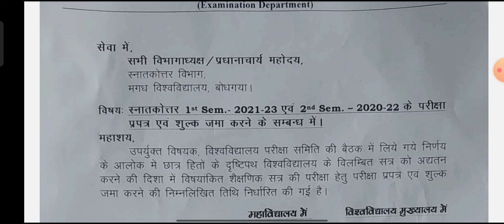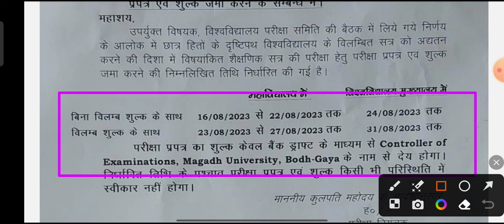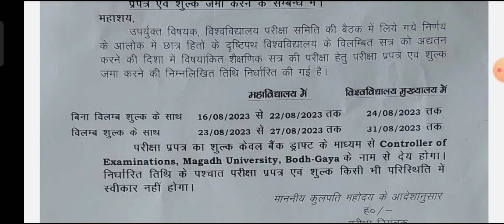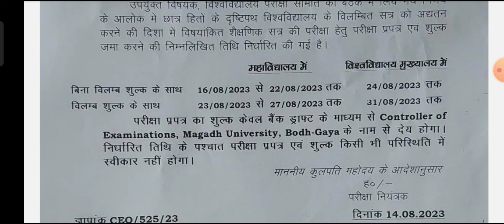Magadh University PG Examination Form Apply 2023/ Mu PG Sem-1 Session 2021-23, Sem-2 Session 2020-22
Magadh University PG Examination Form Apply 2023/ Mu PG Semester-1 Session 2021-23, Semester-2 Session 2020-22 Exam Form Apply 2023